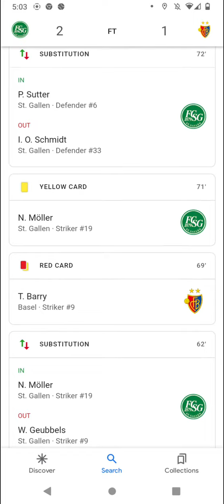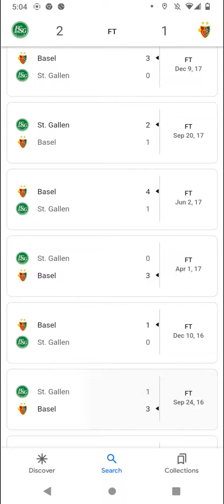Swiss Super Liga Soccer Scores